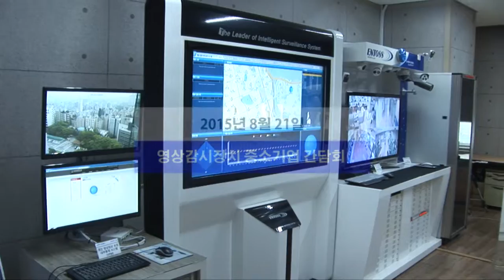[조달청장 현장뉴스] 영상감시장치 중소기업 간담회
김상규 조달청장은 8월 21일(금) 오전 서울 구로구 소재 영상감시장치(CCTV) 생산업체인 (주)엔토스정보통신을 방문하여 한국감시기기공업협동조합(이사장 조태야) 및 영상감시장치(CCTV) 중소기업 대표들과 간담회를 갖고 생산현장을 둘러 봤다.